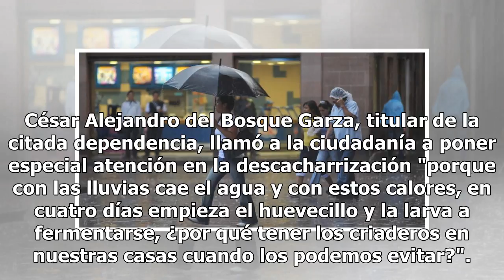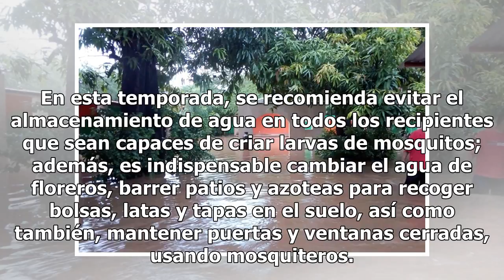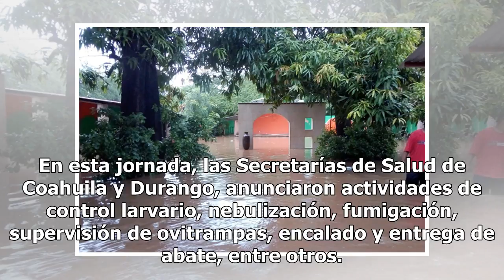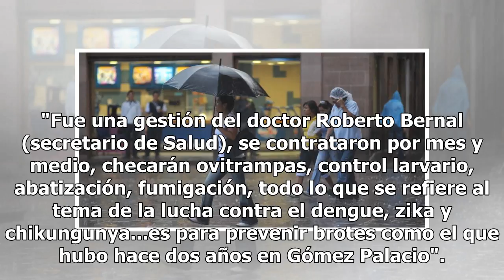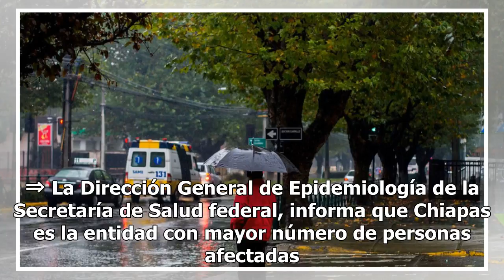Llaman a reforzar medidas por lluvias